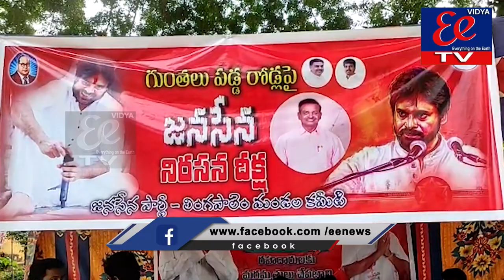జనసేన లింగపాలెం మండల కమిటీ ఆధ్వర్యంలో నిరసన దీక్ష